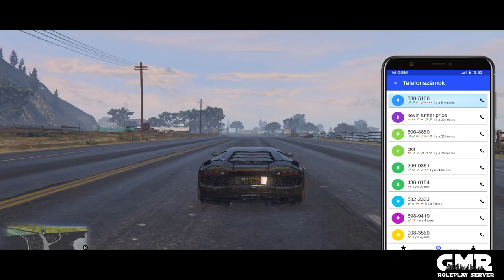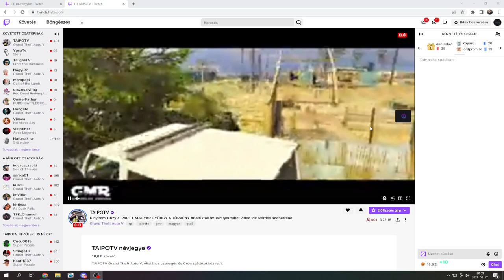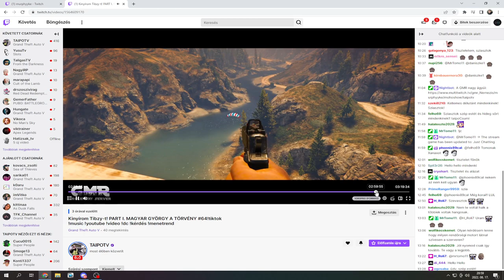✅KÉKGANG PART II✅ 💽GMR3.2 💾! 👷🏿👷🏿Dudás Tibi👷🏿👷🏿 👨🏾‍💻�